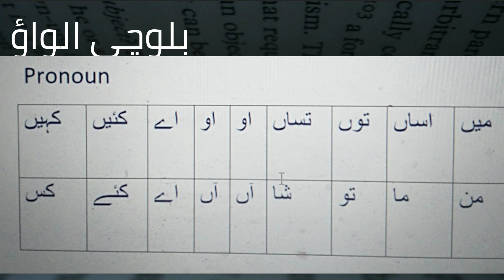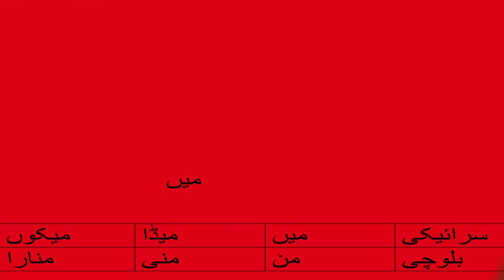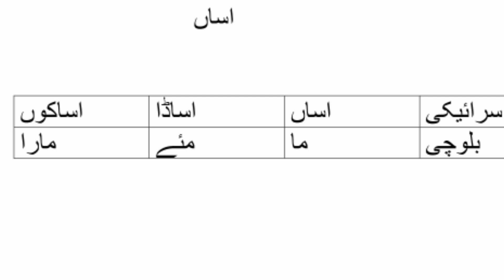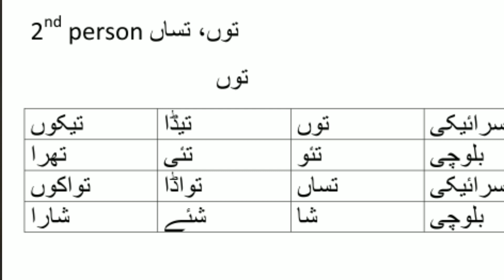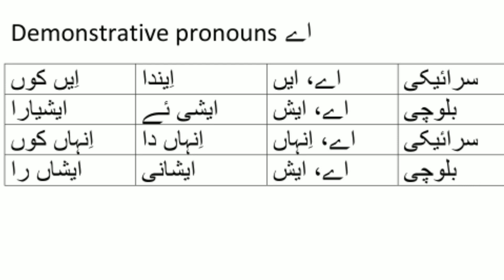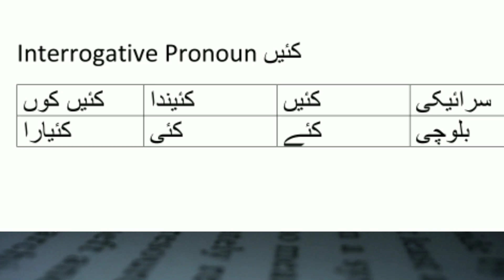Lecture no.3 Balochi Pronouns | Saraiki to Balochi Learning | Learn Balochi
This video is about the pronouns of Balochi and Saraiki. you can learn how the Balochi and Saraiki pronouns.
1 Personal Pronouns
2 Demonstrative pronouns
3 Reflexive pronouns
4 Interrogative pronouns
5 Indefinite pronouns
Noun
Pronoun
lecture no.3
کہیں کئیں اے او او تساں توں اساں میں
کس کئے اے آں آں شا تو ما من

1 personal pronoun
1St person میں ، اساں
میکوں میڈا میں سرائیکی
منارا منی من بلوچی
اساں
اساکوں اساڈا اساں سرائیکی
مارا مئے ما بلوچی

2nd person توں، تساں
توں
تیکوں تیڈا توں سرائیکی
تھرا تئی تئو بلوچی
تواکوں تواڈا تساں سرائیکی
شارا شئے شا بلوچی

3rd person آں
اونکوں اوندا او سرائیکی
آنہیارا آنہی ئے آں بلوچی
اُنہاں کوں اُنہاں دا او سرائیکی
آنہاں را آنہانی آں بلوچی

Demonstrative pronouns اے
اِیں کوں اِیندا اے، ایں سرائیکی
ایشیارا ایشی ئے اے، ایش بلوچی
اِنہاں کوں اِنہاں دا اے، اِنہاں سرائیکی
ایشاں را ایشانی اے، ایش بلوچی

Reflexive pronouns آپ
آپکوں آپنڑا آپ سرائیکی
وثارا وثی وث بلوچی

Interrogative Pronoun کئیں
کئیں کوں کئیندا کئیں سرائیکی
کئیارا کئی کئے بلوچی

Indefinite pronouns کہیں
کہینکوں کہیندا کہیں سرائیکی
کسے آرا کسے ئے کس بلوچی

eastern balochi
masharqi balochi